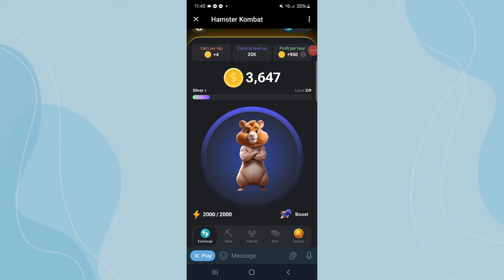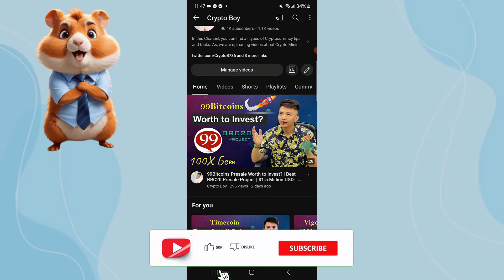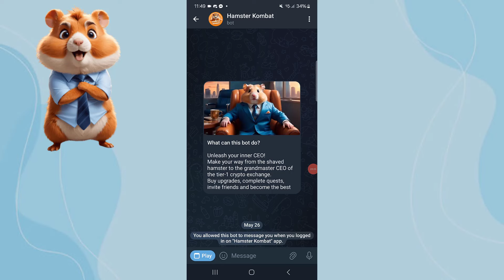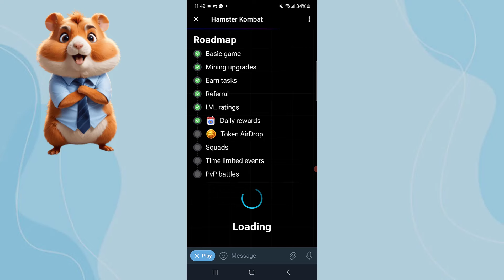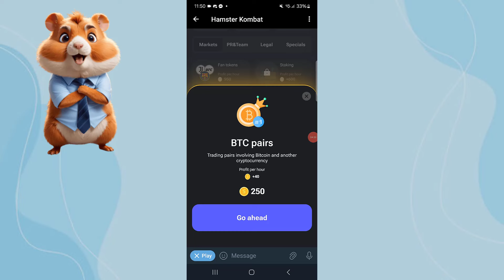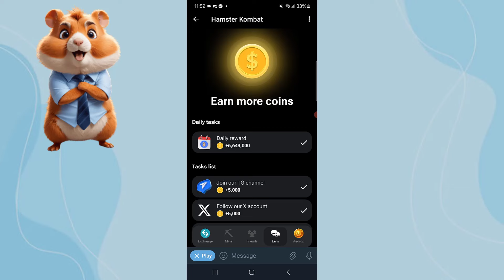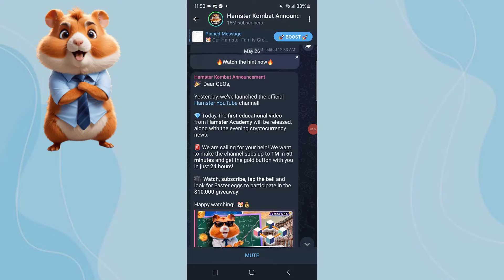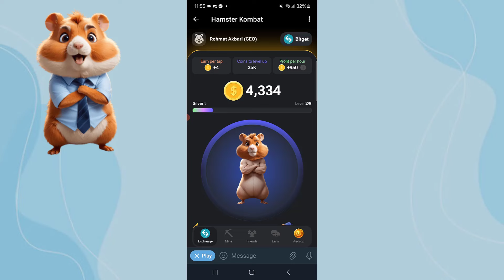New Telegram Mining Project | Number 1 Mining Project in 2024 | Hamster Kombat Mining Project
In this video, I will share the new Telegram mining project. This is the number 1 mining project in 2024. Hamster Kombat mining project.

Audience Queries:
Hamster Kombat'
Hamster Coin
Hamster Kombat Review
Hamster Kombat New Mining
Best Telegram Mining Bot
New Telegram Mining Project
Hamster Kombat Mining Update
Hamster Kombat Launching Date
Top Telegram Mining App
Mobiverse Mining Update
Timecoin Transfer Coins
Yescoin Update Today
Notcoin Price Today
Hotcoin Mining
Vigor Coin Update Today
Yescoin News